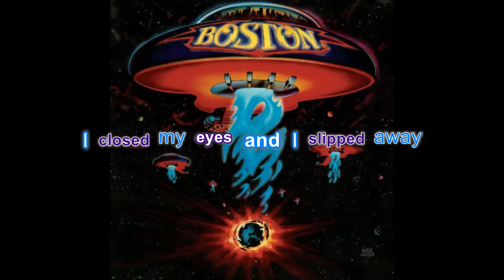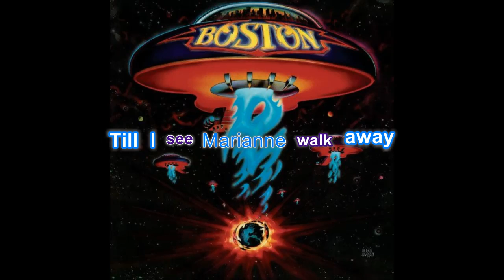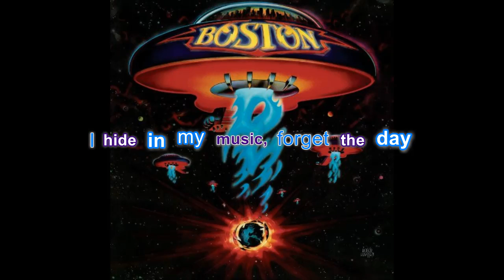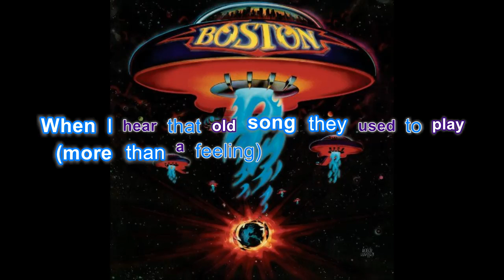more than a feeling